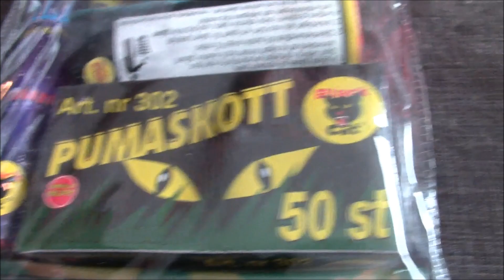PYROCAT PAC FROM 1998,,,,,OLD FIREWORKS